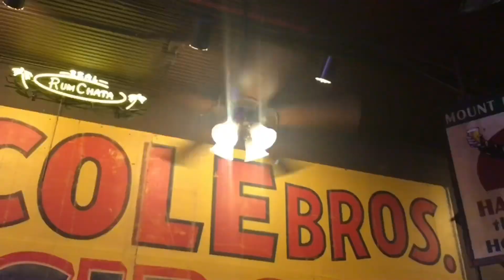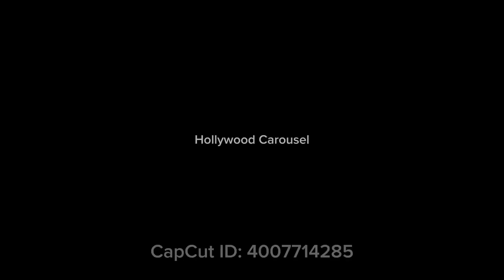Hunter Landsdowne 52” Ceiling Fan in a Mansion